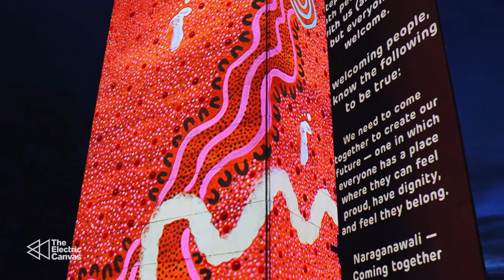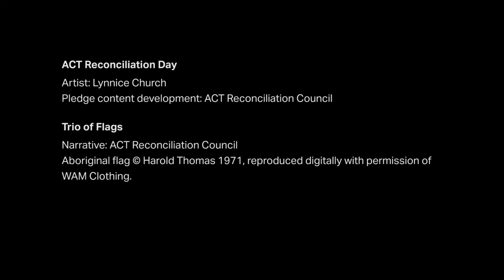Illuminating Canberra Carillon with Christie Crimson laser projectors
The Electric Canvas (TEC) uses 12 Christie® Crimson 3DLP® laser projectors to display beautiful visuals on the iconic landmark for National Reconciliation Week. The Carillon is 50 meters high and made of three triangular columns that are six meters wide on each facet. TEC set up four projection towers, with each of them housing three 25,000 lumen Christie Crimson WU25 laser projectors running in portrait mode. They set up their site office in the comfort of the viewing gallery atop the Carillon and, from there, the operator could monitor the entire 360-degree projection from cameras mounted in each of the projection towers. Read the full story

Video courtesy of The Electric Canvas.